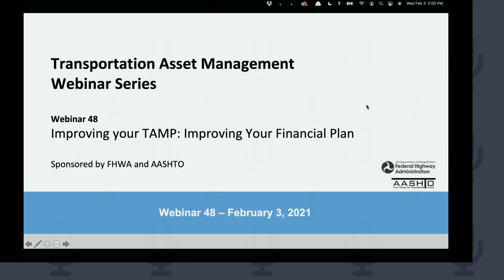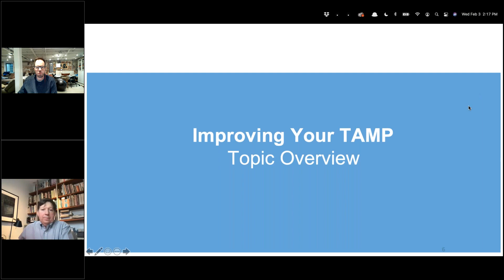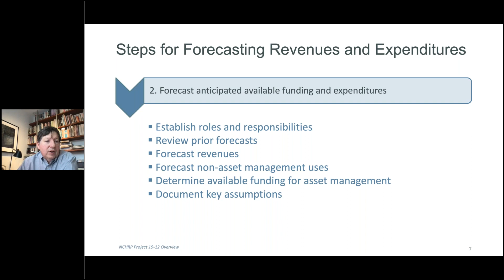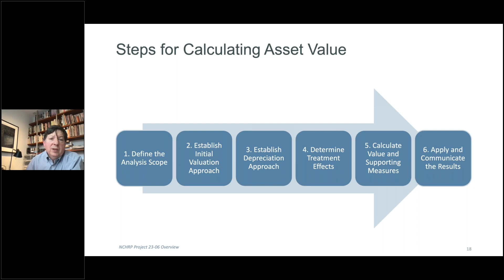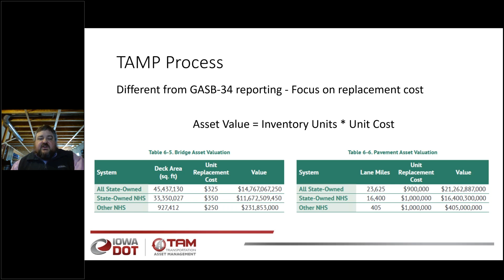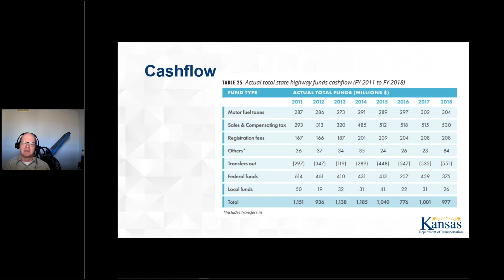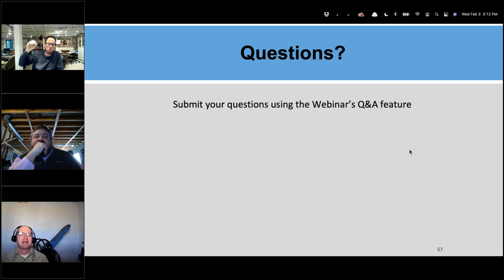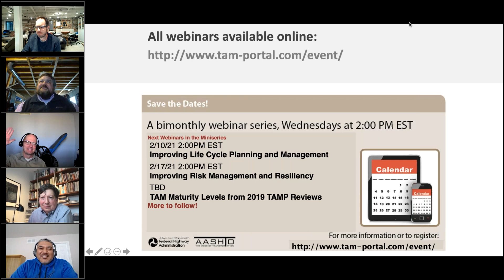TAM Webinar 48 - Improving Your Next TAMP: Improving Your Financial Plan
A financial plan is a required element of the TAMP. How well the financial plan is integrated with other elements of the TAMP can provide an indication of an agency’s TAM maturity. Financial planning advanced between the 2018 and 2019 TAMPs and more progress is anticipated in the next rounds. Resources have been developed through FHWA and TRB to support financial plans – and more resources are currently under development. This webinar shares some of the advancements in financial planning at transportation agencies and highlights new and upcoming resources to assist agencies in improving their TAM financial plans.